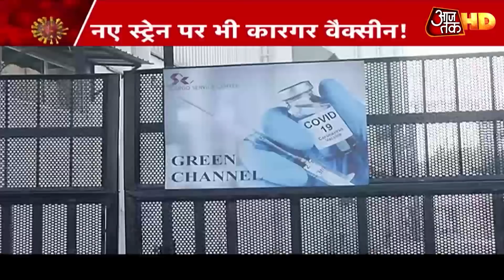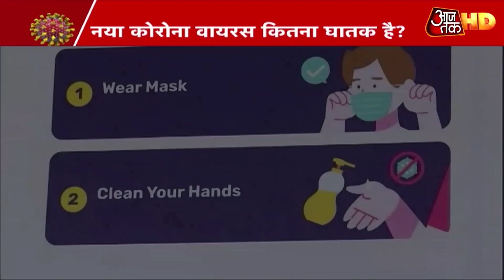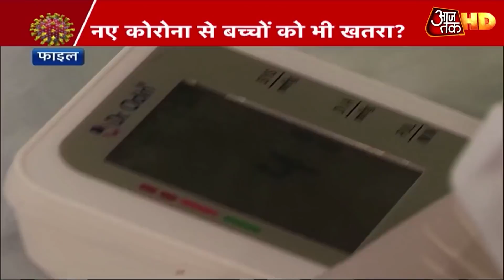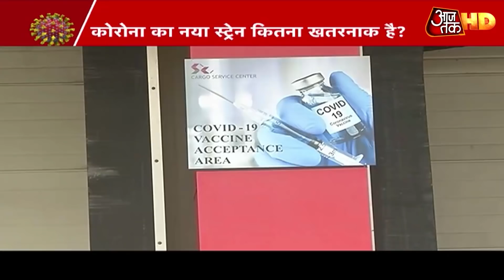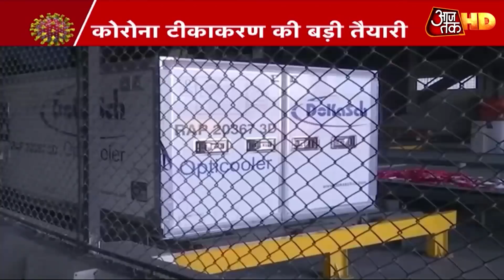Farmers Protest: किसानों का हल्ला बोल जारी, Congress का Modi Government पर वार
किसान आंदोलन के समर्थन में आज दिल्ली में कांग्रेस की सियासत शुरू हुई. पार्टी के नेताओं ने विरोध प्रदर्शन किया तो राहुल गांधी ने राष्ट्रपति से मुलाकात कर कृषि कानून वापस लेने की मांग की. कांग्रेस इस मौके को भुनाने में जुट गई है. राहुल-प्रियंका समेत तमाम पार्टी नेता अब सरकार को कृषि कानून के खिलाफ चैलेंज कर रहे हैं. किसानों के समर्थन में कांग्रेस अपना तेवर दिखाती रही है. लेकिन पहली बार भूमिपुत्रों के समर्थन में पार्टी नेताओं को सड़क पर उतरने की याद आई. प्रियंका गांधी पार्टी नेताओं संग सड़क पर उतरीं तो राहुल गांधी खुद राष्ट्रपति भवन पहुंच गए. उन्होंने राष्ट्रपति को कृषि कानून के विरोध में ज्ञापन सौंपा. देखें वीडियो.